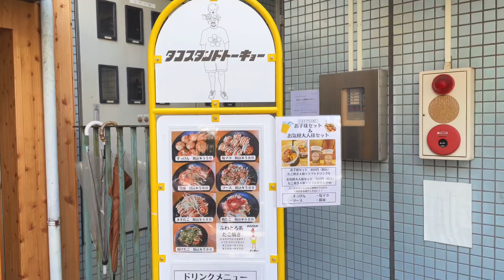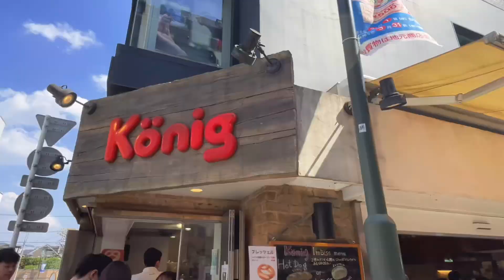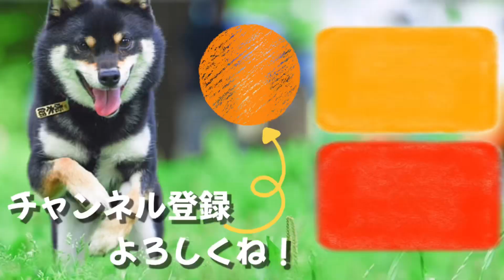豆柴と1歳赤ちゃんと家族団らんピクニック@井の頭公園【柴犬】Shiba Inu dogs and baby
↓井の頭公園はこちら！

極小豆柴(成犬)とは？大きさ・体重・値段を実際にチェック！ very small Shiba Inu dogs size

赤ちゃん見守り豆柴がかわいすぎる。【柴犬】Shiba Inu dogs watching over the baby